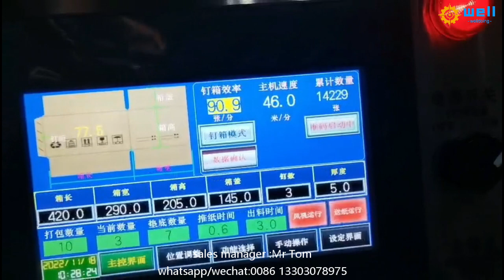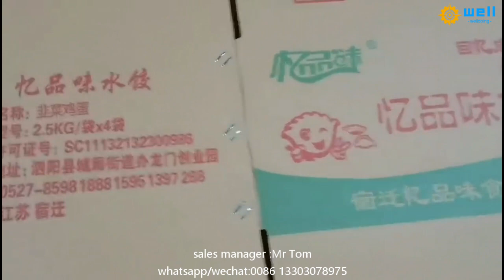WD-10 automatic corrugated box & stitcher gluing machine